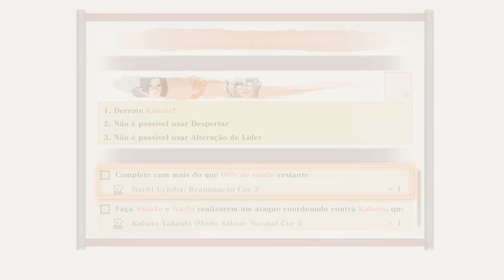GUERRA NINJA de NARUTO !! Naruto X Boruto: Ultimate Ninja Storm Connections ! Capitulo 5 e 6 ‹ Ine ›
Hoje passamos pelo capitulo 5 e 6 do Naruto X Boruto: Ultimate Ninja Storm aonde acontece os momentos do Naruto dominando a Kurama ( Pré Guerra ninja) e começa a Guerra Ninja !!
✖ Bora 5.000 Gosteis pra mais !?